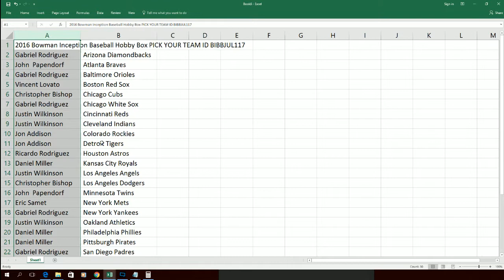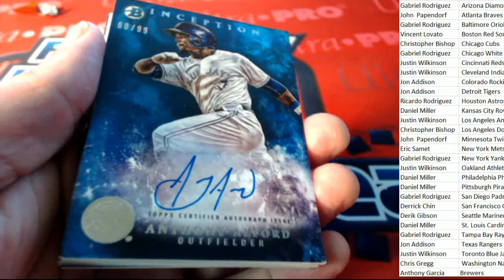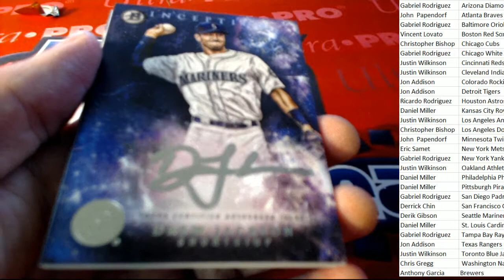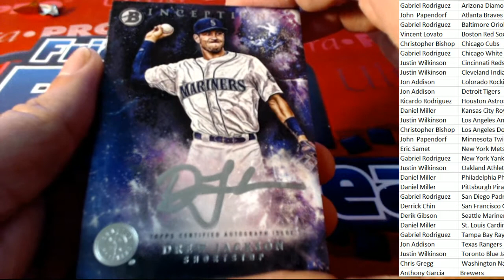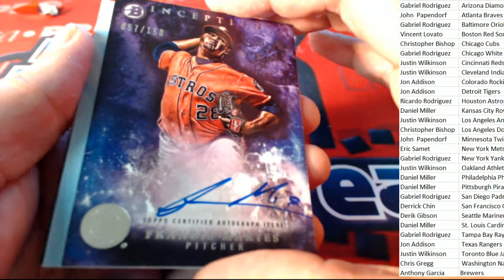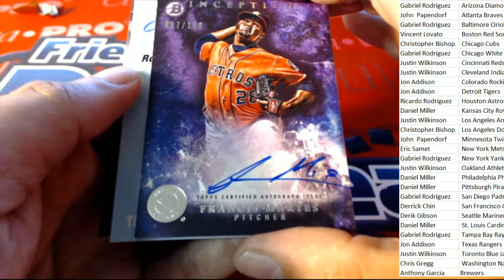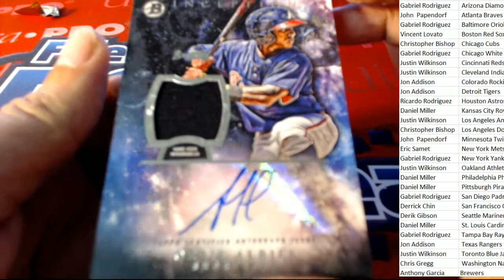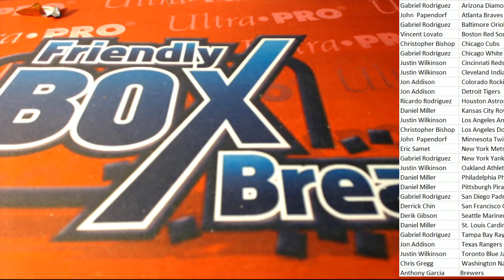2016 Bowman Inception Baseball ID BIBBJUL117